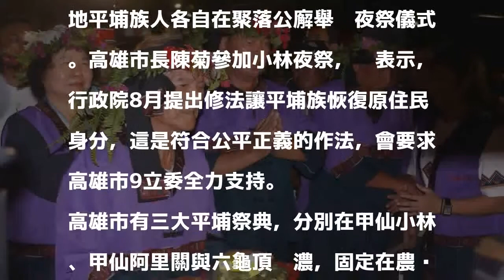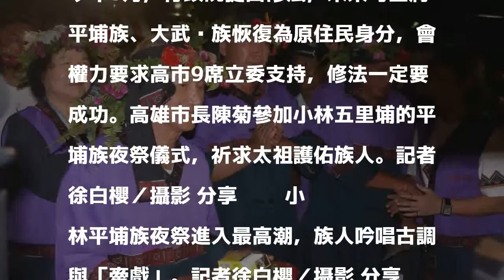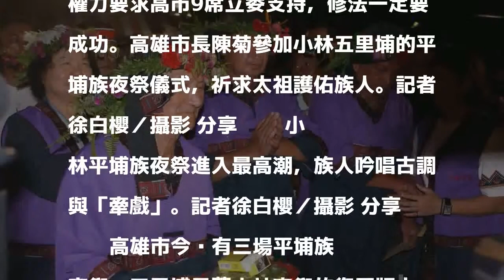平埔夜祭登場 陳菊：高雄9立委全力支持平埔族正名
發表評論評論如下。